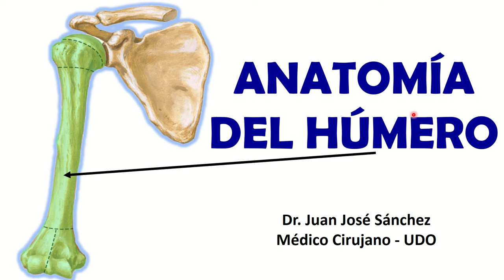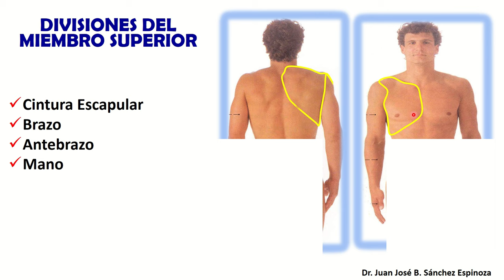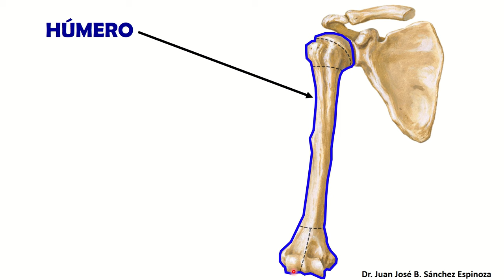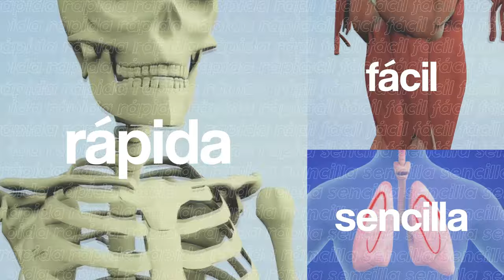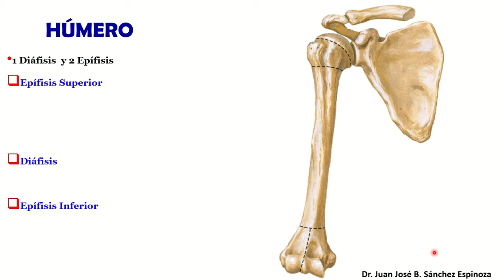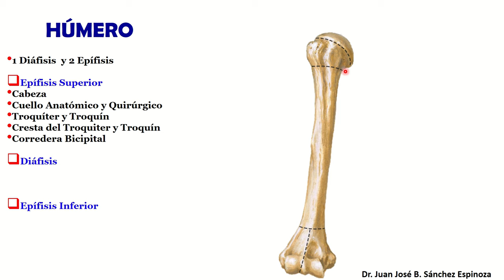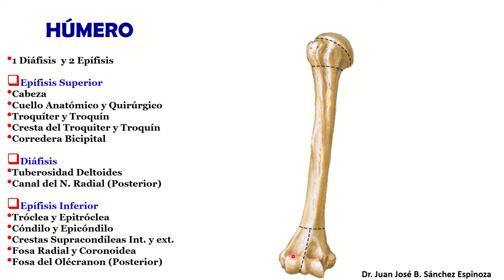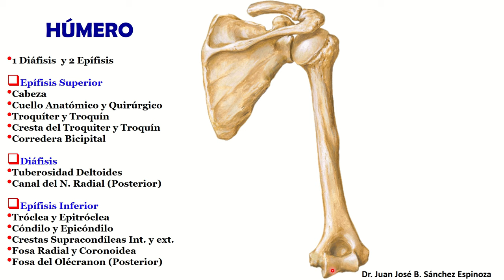🥇 Anatomía del HÚMERO. ¡Fácil, Rápida y Sencilla!